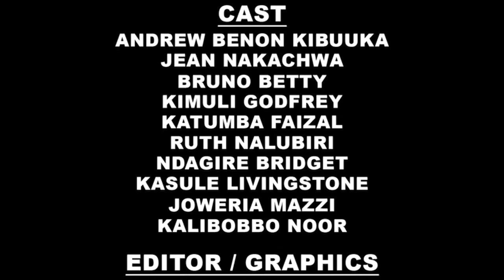Neighbour Season 5 Ep170 (Najja Gakaaba Gakomba, Asaba Maama Amusonyiwe)